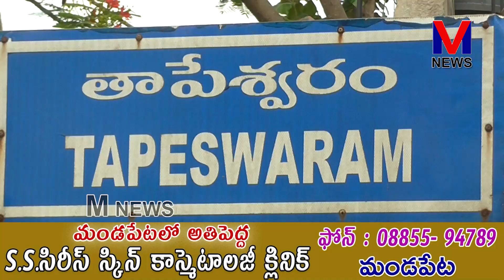రాష్ట్రంలో AP CM జగన్ మూడున్నర సంవత్సరాల కాలంలో వ్యవస్థలను విధ్వంసం||TDP MLA వేగుళ్ళ||M NEWS TELUGU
రాష్ట్రంలో ముఖ్యమంత్రి జగన్మోహన్ రెడ్డి  మూడున్నర సంవత్సరాల కాలంలో వ్యవస్థలను విధ్వంసం చేయడమే కాకుండా మౌలిక సదుపాయాలను గాలికి వదిలివేసి, అలాగే తాపేశ్వరం రహదారి నిర్మాణంపై నిర్లక్ష్యంగా వ్యవహరిస్తున్న తీరును, నిత్యావసర వస్తువుల ధరలను విపరీతంగా పెంచేసి సామాన్యుల నడ్డి విరిచేలా  చేసిన YCP ప్రభుత్వ పాలనతో ప్రజలకు ఇదేమి కర్మ  మన రాష్ట్రానికి అని.. ఇటువంటి ఆరాచక చెత్త ప్రభుత్వాన్ని ఇంటికి సాగనంపవలసిన అవసరం ప్రతిఒక్కరికి బాధ్యత అని తాపేశ్వరం గ్రామంలో గ్రామ పార్టీ అధ్యక్షులు చుక్కన సుబ్బరాజు ఆద్వర్యంలో జరిగిన మన రాష్ట్రానికి ఇదేం కర్మ  అనే కార్యక్రమంలో పాల్గొన్న ఎమ్మెల్యే వేగుళ్ళ జోగేశ్వరరావు గ్రామస్తులను ఉద్దేశించి అన్నారు..||M NEWS TELUGU